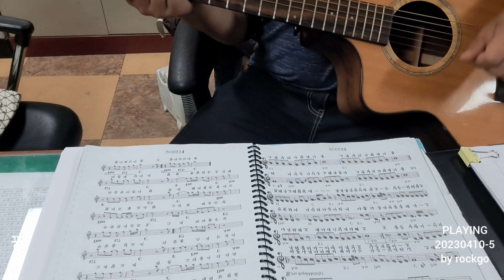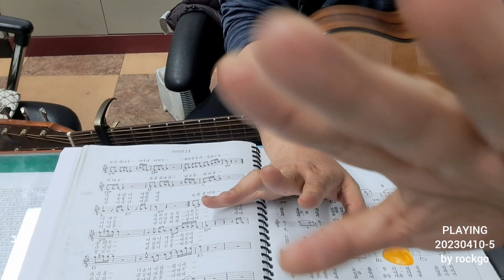PLAYING 20230410 연습5 by rockgo